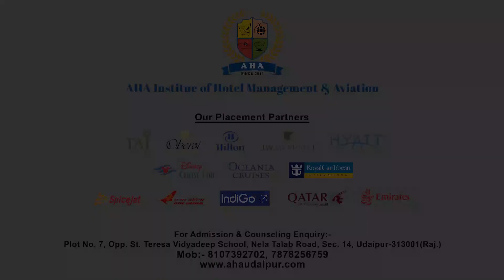चंदन चोरों के हौसले बुलंद,गुलाब बाग की शेर वाली फाटक से चुरा ले गए पेड़